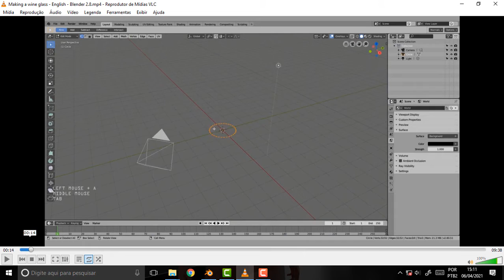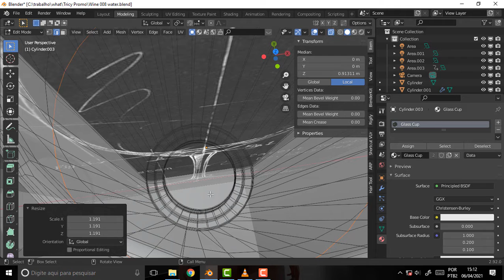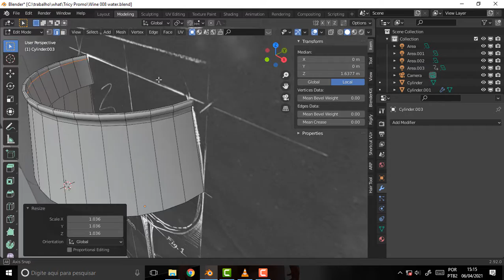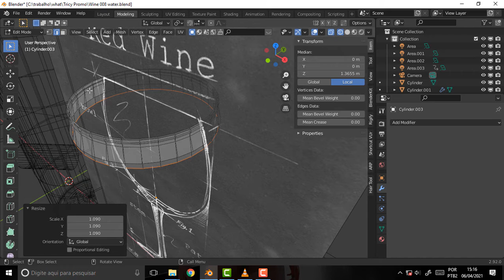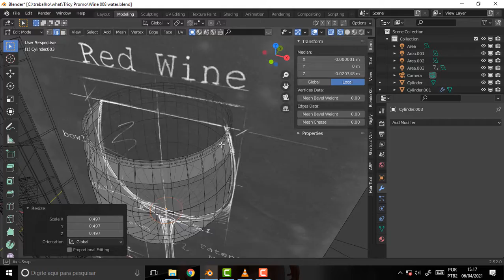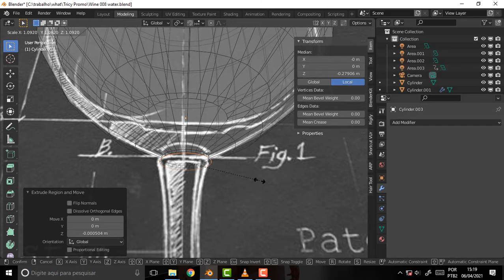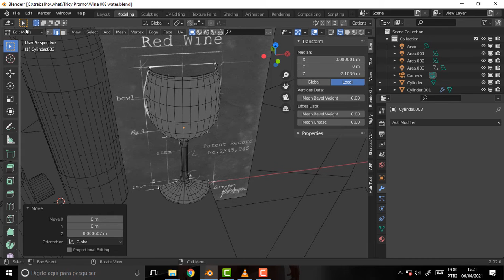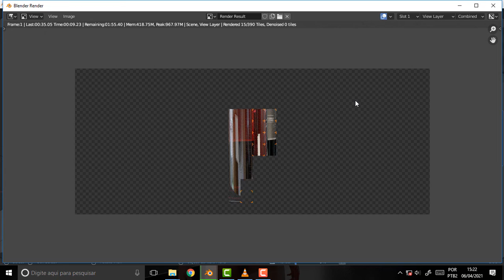what DEV 472 TCC The Glass Customize